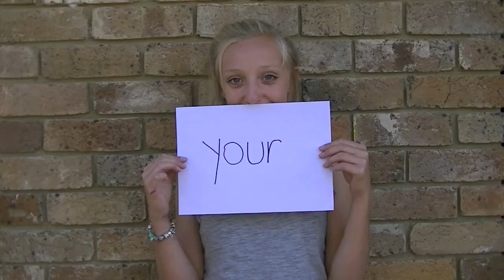Good Night - Reece Mastin (Music Video)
My sister and a few of her friends decided that they wanted to create a music video. And here is the end result :)

Good Night - Reece Mastin ( is only used as a backing music and I take no claim for its production)